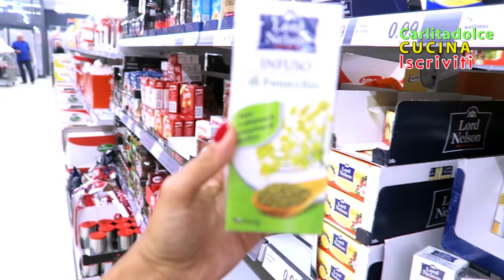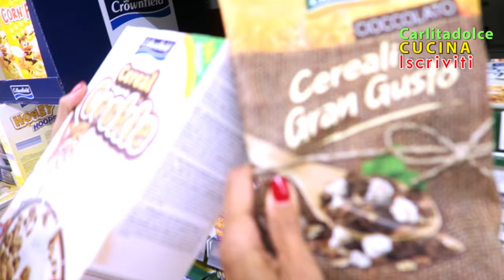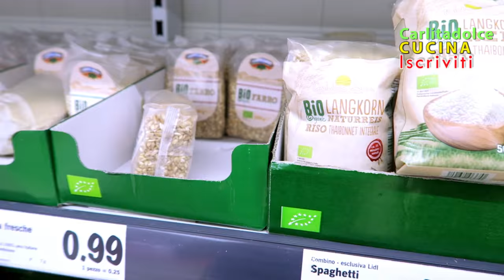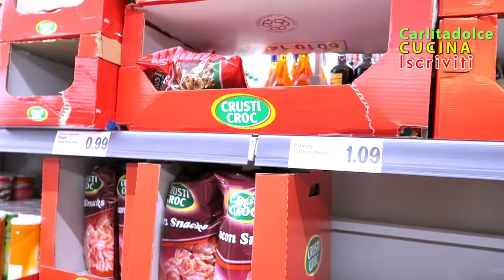LIDL: MI HANNO MULTATA !!!! | Carlitadolce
Ciao a tutti! Ecco un Nuovo Video Vlog al Supermercato... Discount Lidl, per risparmiare, mangiare bene e restare in forma e in salute. Se vi piace METTETE UN BEL POLLICE IN SU!!! :-) ***APRI E LEGGI QUI !!!***